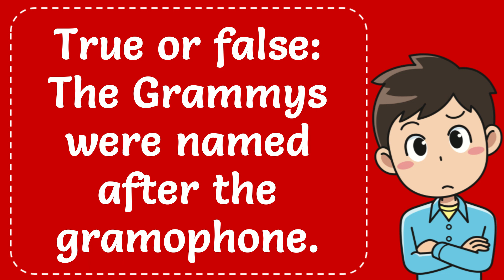True or false: The Grammys were named after the gramophone.